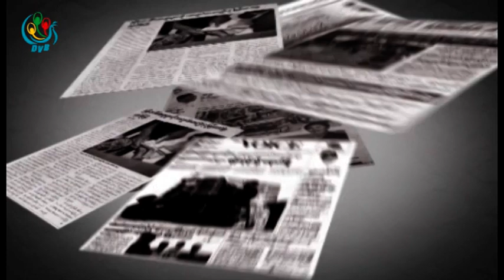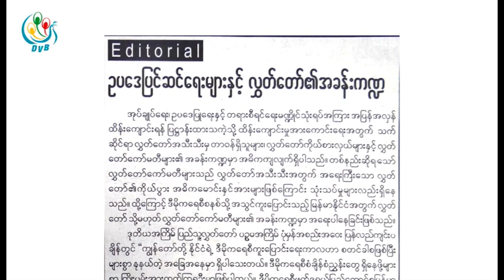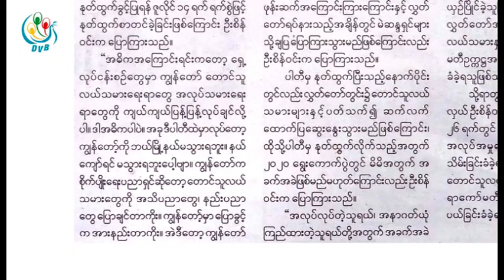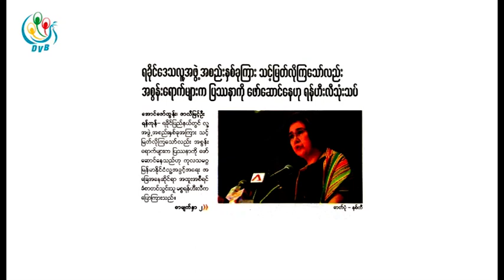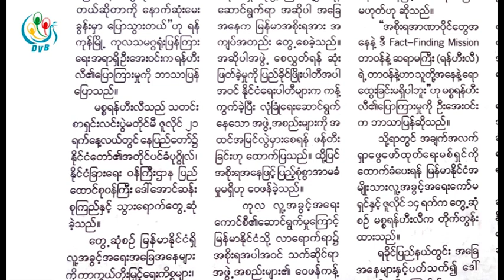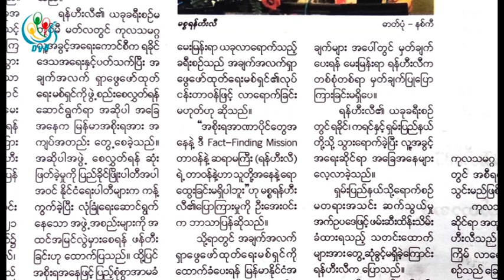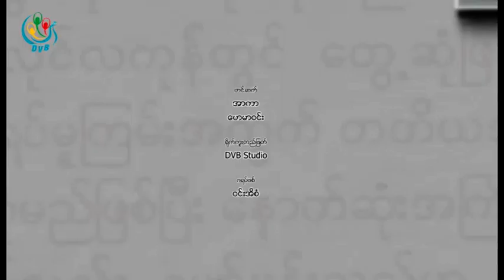DVB - သတင္းစာေပၚကဖတ္စရာမ်ား 20172207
တင္ဆက္ - အာကာ၊ ေဟမာ၀င္း